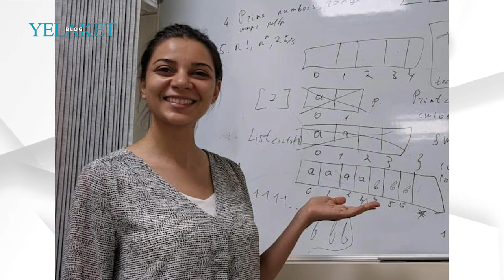Ինչ է խոսել Փաշինյանը՝ Սոնայի հայրիկի հետ. մանրամասներ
Ինչպես արդեն հայտնել ենք, վրաերթի ենթարկված հղի կնոջը «Նաիրի» բժշկական կենտրոն են տեղափոխել արդեն սրտի կանգով, այս մասին  հայտնել է բժշկական կենտրոնի գործադիր տնօրեն Անատոլի Գնունին:
Նրա խոսքով՝ մոտ մեկուկես ժամ բժիշկները փորձել են փրկել կնոջ կյանքը, սակայն վերջիններիս չի հաջողվել:

Մանրամասն՝ տեսանյութում